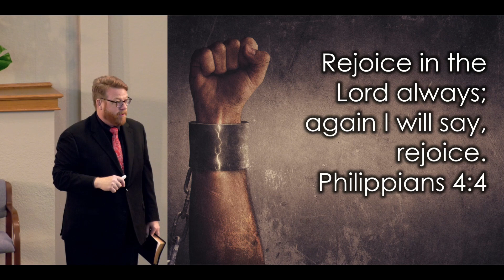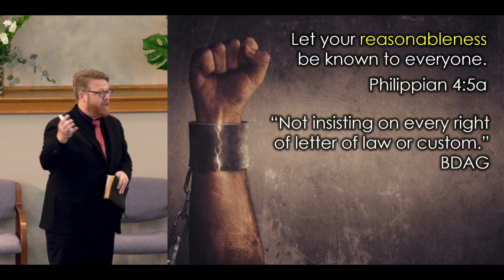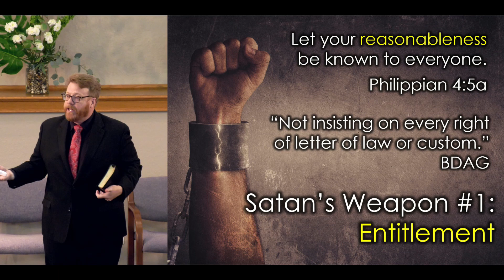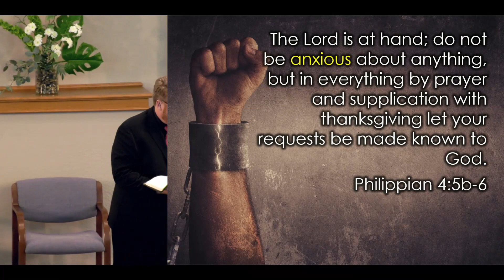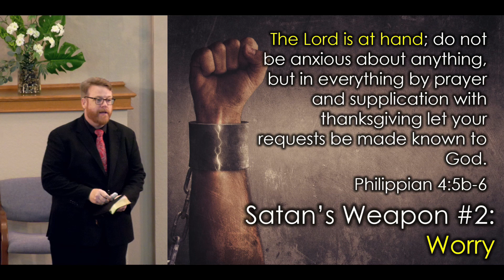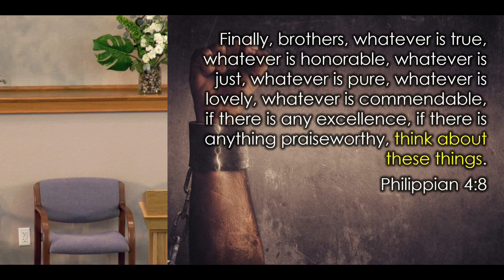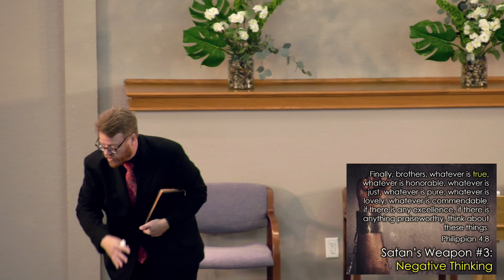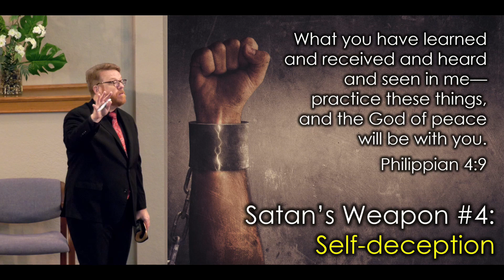Rejoice in the Lord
Paul's four part prescription to have a bedrock foundation of joy that allows us to rejoice in the Lord even when the sad, hard times happen.

Edwin examines Philippians 4:4-9 asking two questions. 1)Why did Euodia and Syntyche need to hear this advice to help them deal with their disagreement? 2) What hindrances or obstacles to rejoicing prompted Paul's advice? Answering those questions helps us grasp the instruction.